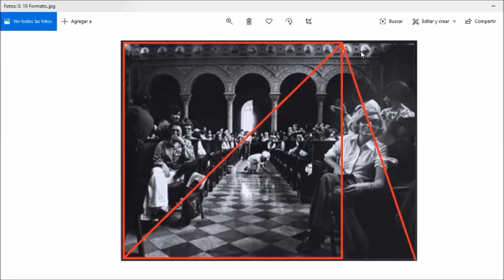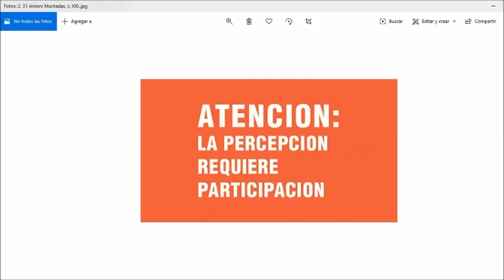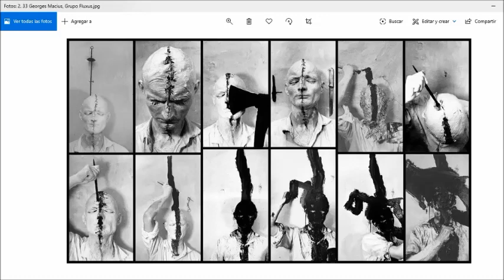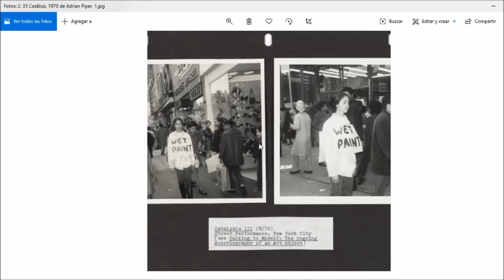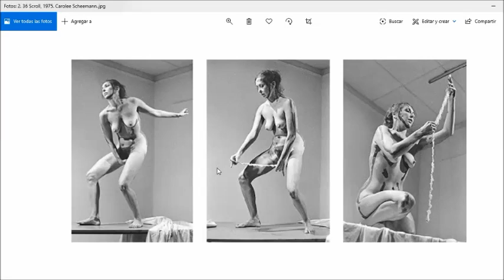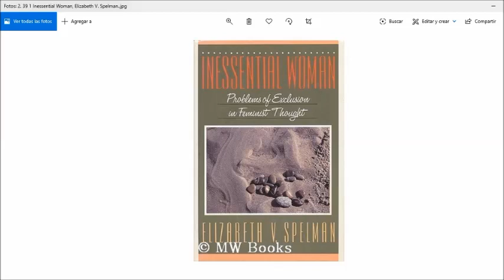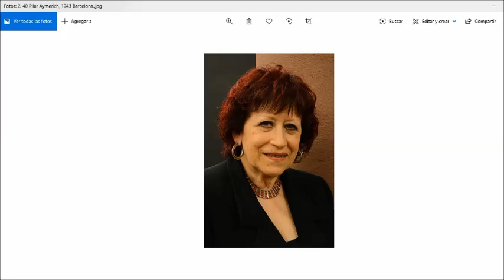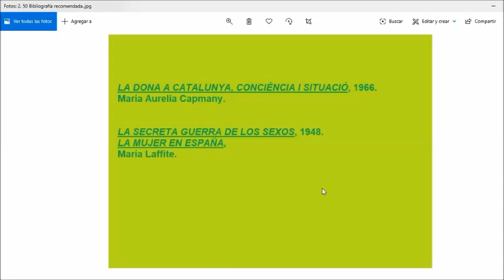C.C. LAS CALIFORNIAS Aprende a Leer un Cuadro Sesión 10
Profesora Ana Hervás
Performance Grupo las Nyakas. 1976 Pilar Aymerich